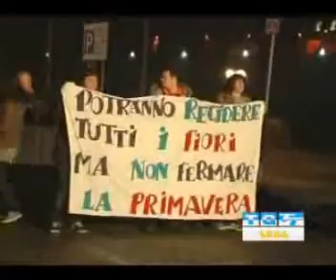Nuova Resistenza Palazzolo S/O Fiaccolata per la Giornata della Memoria 27 gennaio 2009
Dal notiziario del telegiornale di Teletutto in onda mercoledì 28 gennaio 2009

Fiaccolata in memoria degli 8 giovani palazzolesi caduti nei lager nazisti per aver rifiutato di aderire all'esercito della repubblica di salò.

ANPI Palazzolo S/O
Nuova Resistenza Palazzolo S/O
Vigili del Fuoco
Marinai

Ragazzi hanno parlato di noi! E' stata veramente una bella iniziativa, con l'adesione di molta gente: Complimenti a tutti quanti vi hanno partecipato!